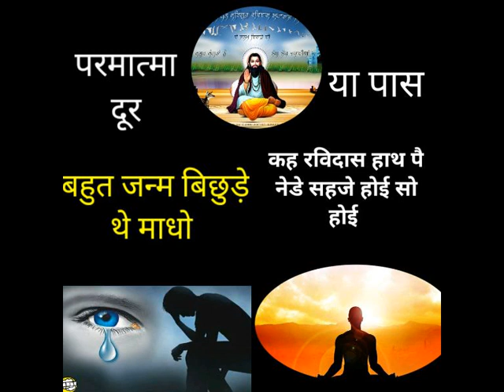परमात्मा दूर है या पास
Mukesh Raipur rani